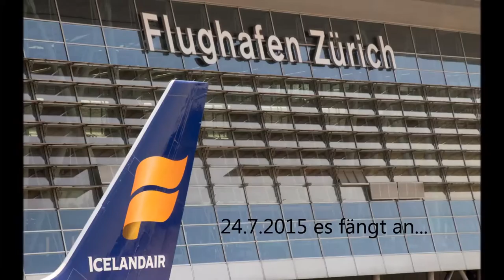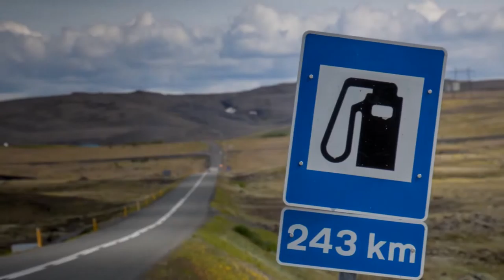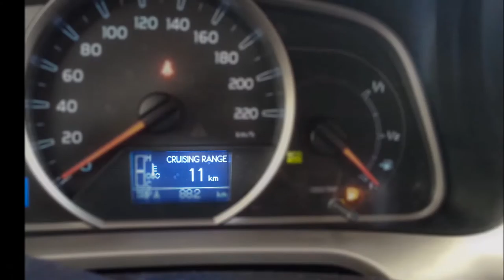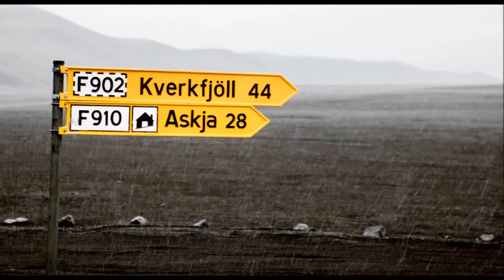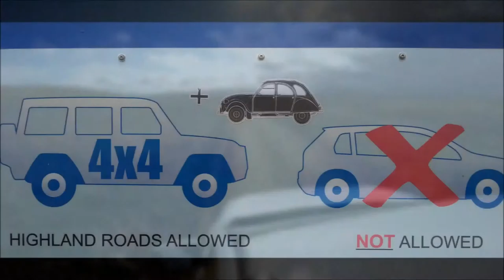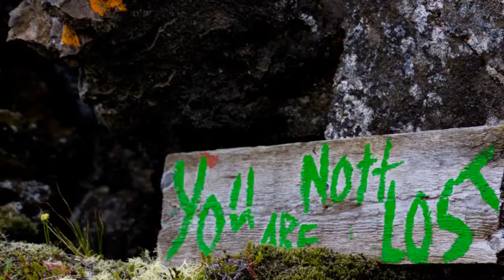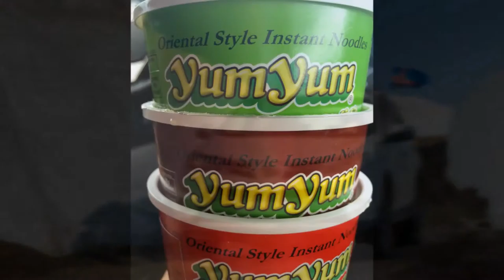(N)Iceland 2015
Ferienfilm mit FIlm und Fotos von unserern Ferien in Island im August 2015. Drei Wochen faszinierende Natur, Land- und Wasserschaften.